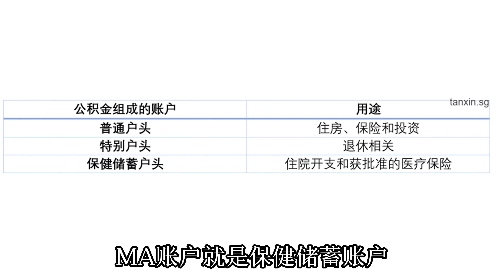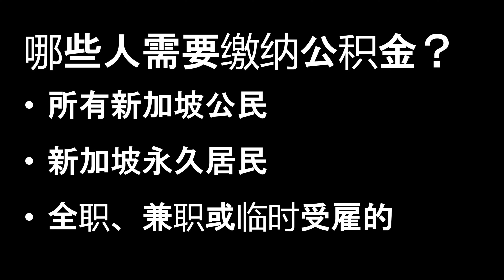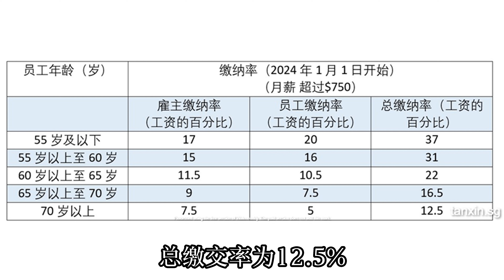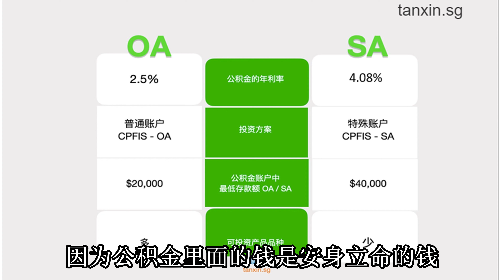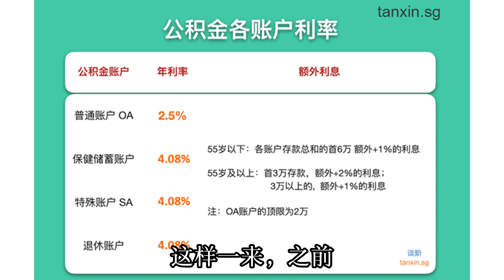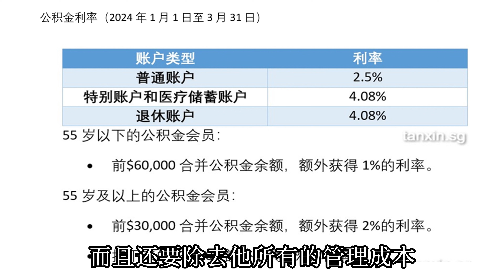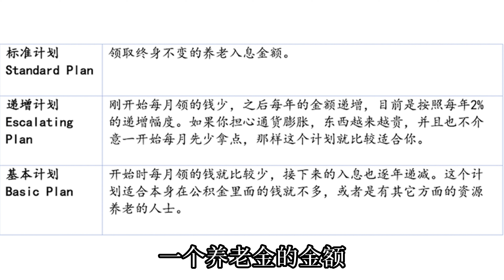一文了解新加坡公积金制度 ｜俊玮谈新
00:35 什么是公积金？
02:03 谁需要缴纳公积金？
03:15 公积金的缴纳比率
05:03 公积金的几个优势
06:30 公积金的存款利率
08:37 公积金的安全性
09:34 公积金制度的退休功能